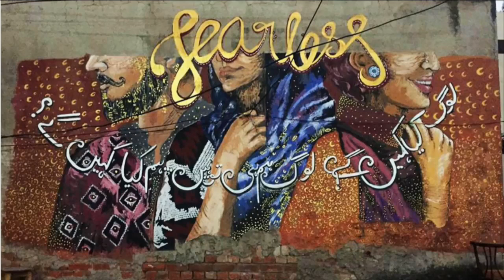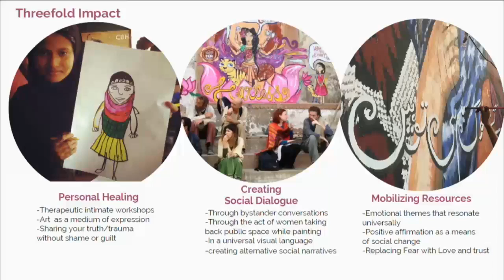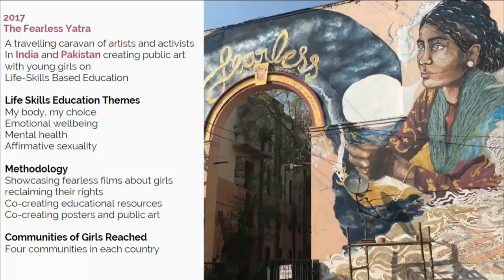Supporting Peace Through Art in Pakistan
The terrorist attacks that regularly dominate news coverage of Pakistan have overshadowed deeper trends that constrain the space for political, social and religious diversity within the country. How can the arts and music bridge divisions and contribute to peacebuilding in Pakistan? The U.S. Institute of Peace will host a forum on this question on April 18 to hear how artists and other practitioners see themselves playing this role.

In Pakistan and elsewhere, the U.S. Institute of Peace has supported programs to promote tolerance of diversity and to reclaim public space. These include projects such as street theater, film, public art displays, and other forms of artistic expression. In this conversation, practitioners from Pakistan and its region, including street artist Shilo Shiv Suleman and rock musician Salman Ahmad, will join diplomats and analysts to discuss the intersection of arts and peacebuilding, the role of the Pakistani artists’ community in the national discussion on peace and conflict, and how these efforts can best be supported. Join the conversation on Twitter with PakistanArts.

Participants

Salman Ahmad
Lead Guitarist and Songwriter in the band Junoon and Professor of Sufi Music, Queens College NY

Nausheen Ilahi
Founder and Director, Muse District

Shilo Shiv Suleman
Founder and Director, Fearless Collective

Moeed Yusuf, Moderator
Director for South Asia programs, U.S. Institute of Peace